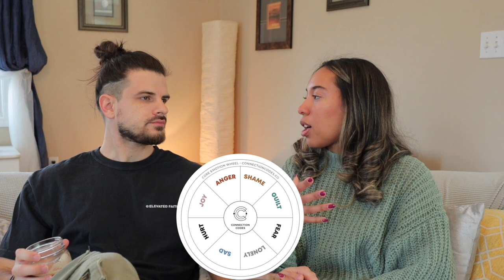Emotions are a relationship game changer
Emotions are a relationship game-changer! We’ve been learning about the role of emotions and how to truly connect with your partner.  It’s less about learning how to control your emotions and more about learning how to identify your emotions!